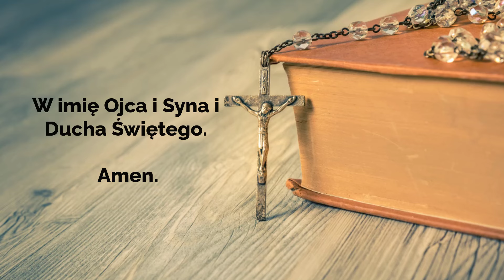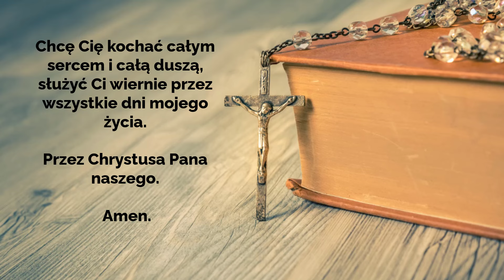🙏🙏🙏Modlitwa o odpuszczenie grzechów. Siła Modlitwy.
Modlitwa o odpuszczenie grzechów

Ta modlitwa wyraża głęboką skruchę i pragnienie nawrócenia. W jej słowach prosimy Boga o miłosierdzie, przebaczenie naszych grzechów i siłę do unikania ich w przyszłości. To piękny akt zawierzenia i ufności w nieskończoną miłość i miłosierdzie Boga. Możesz dodać do tej modlitwy swoje osobiste wyznanie grzechów i prośbę o łaskę.